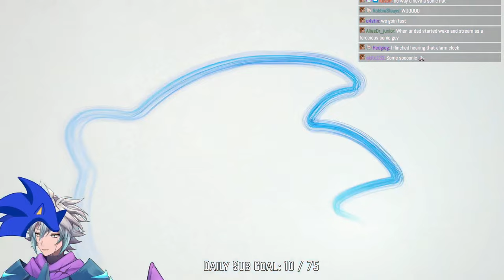SONIC SPEED MORE LIKE CY YU SPEED | Sonic Superstars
Cy Yu manage to beat the Sonic Superstars all in one sitting, now why so late... Sonic is bottom of the barrel tbh it offer little to no growth and I (Simba) is not a fan of the series.

**This stream was recorded on Oct 18th 2023**